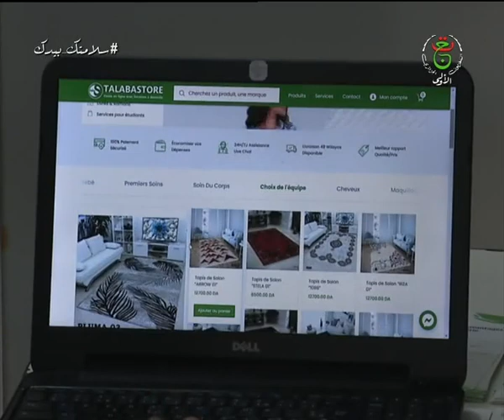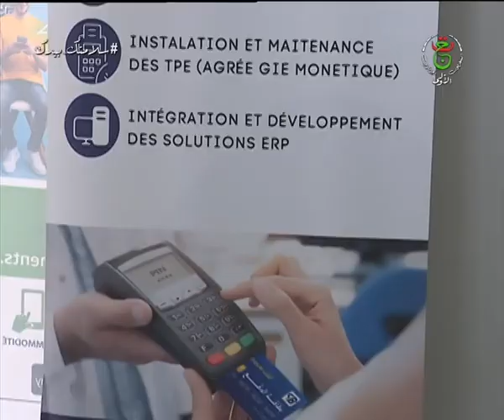نحو إجبارية استعمال وسائل الدفع الإلكتروني في التعاملات التجارية والخدماتية